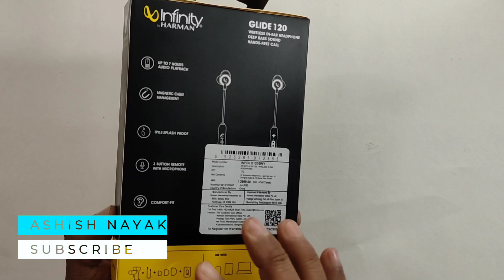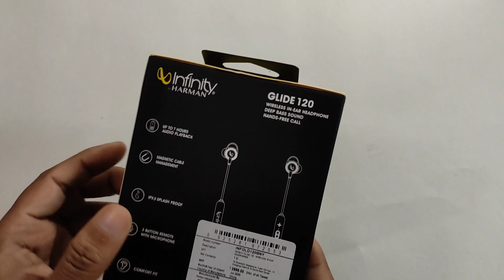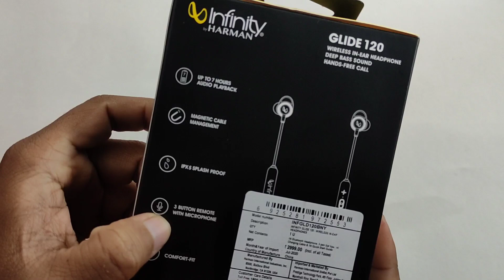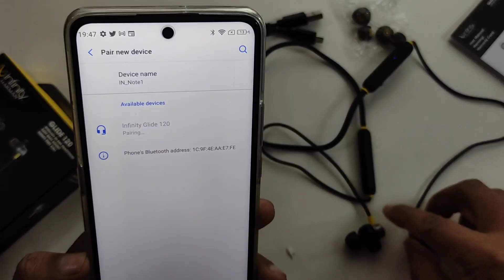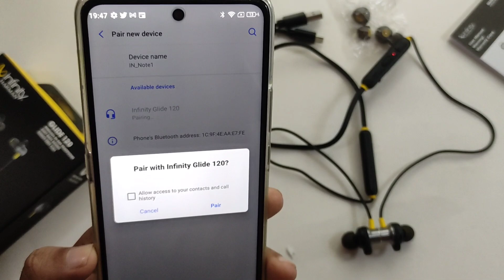Infinity (JBL) Glide 120 Metal in-Ear Wireless Flex Neckband with Bluetooth 5.0 and IPX5 Sweatproof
ଜୟ ଜଗନ୍ନାଥ 🙏,

if you do not get the notification my YouTube videos

जय हिन्द !!
वन्दे मातरम !!